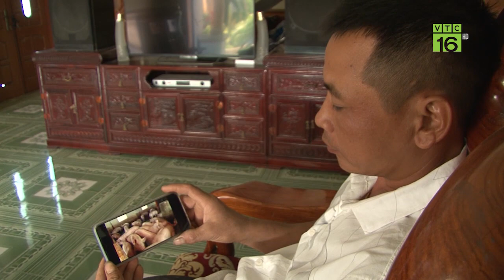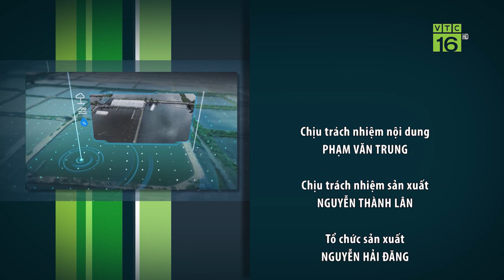Nuôi lợn mát tay, thả cá lớn nhanh: "Chủ tịch" lãi tiền tỷ/năm | VTC16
VTC16 | Anh Mai Văn Thuấn, Hải Dương áp dụng phương pháp chăn nuôi an toàn sinh học đối với trại lợn và ao cá của mình. Nhờ đó, trang trại của anh thoát được dịch tả lợn châu Phi, cá thì lớn nhanh, số tiền lãi thu về lên đến tiền tỷ/năm.